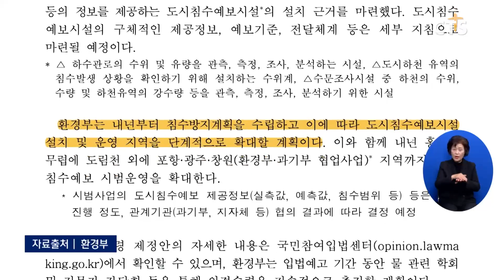[소셜] 정책ㅣ‘도시침수방지법’ 시행령 개정안 입법 예고 (이한승) ㅣCTS뉴스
환경부가 ‘도시하천 유역 침수 피해 방지 대책법’ 시행령 개정안을 입법 예고했습니다.

시행령 제정안에는 ‘특정 도시하천 유역 침수 피해 방지 기본계획’의 절차를 명확히 하고 서울 도림천 유역에서 시범운영하고 있는 도시 침수예보를 전국으로 확대하기 위한 규정 등이 담겼습니다.

환경부는 내년부터 침수 방지계획을 수립하고 이에 따라 도시 침수예보시설 설치와 운영 지역을 단계적으로 확대할 계획입니다.